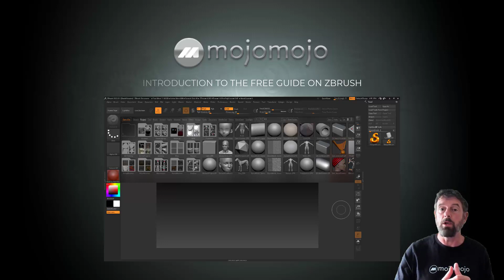🚀 FREE ZBrush 2022 - Workshop 2 - Introduction to what we will do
😍 WORKSHOP 2 😍
Welcome to this "FREE ZBrush 2022 - Workshop 2 -  Introduction to what we will do"
This playlist is a completely FREE course for beginners

🚀🚀🚀SPECIAL 1 HOUR FULL WORKSHOP

😍 WORKSHOP DESCRIPTION 😍
✔️ In this workshop I will be introducing what the course is for

But why am I doing this?
✔️ To help you start your Journey in ZBrush
✔️ For you to see my teaching style so maybe you will enrol for one of my premium courses
✔️ To prime you for my courses, this basic training means you can get straight into all my other courses
✔️ To inform you of a new site I have coming out early next year "Biomechanica and Biomachina"
✔️ Allow you to pre-register for the new site coming out next year visit ZBrush.mojomojo.design and sign up

If you wish to look at my existing courses and maybe get started now
where you can find a course to suit you now!

ZBrush Training in-depth personal and comprehensive.
We offer a range of courses from Beginner to Advanced.
to find out more.